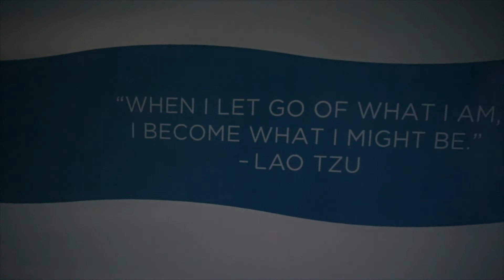My First Experience With Sensory Deprivation Float Therapy At Motor City Float.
The good folks over at Motor City Float, allowed me to pull up and find out first hand what Floating is all about. Incredible!

Assistant Camera: Sean Hodgson

You can follow the life & times of Hues even further by checking out my instagram.